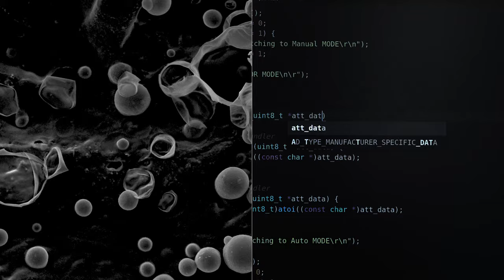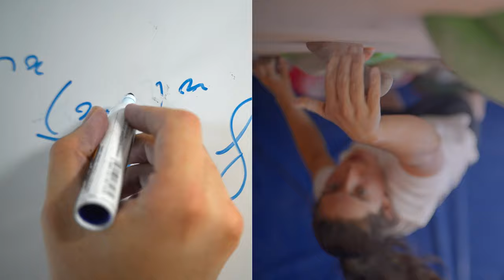We are never alone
Grenoble INP – UGA Graduate schools of Engineering and Management is located in an outstanding place for sciences and a natural environment.
Students, teachers and staff can found the best place to learn and grow, with our 8 engineering and management schools and our 40 laboratories. It is one of the values that bring us together. We are never alone